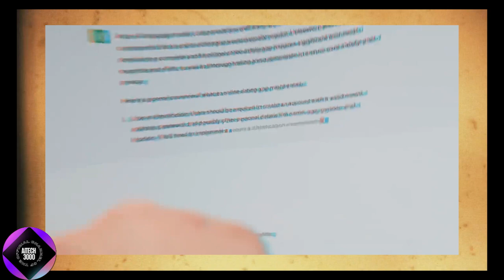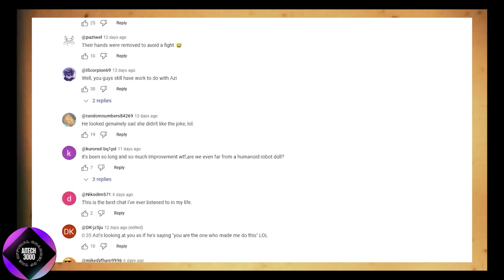Upgraded AMECA Shows Shocking Signs of Human Emotions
AMECA Shows Shocking Signs of Human Emotions

Meet AMECA, the advanced humanoid robot that’s taken a giant leap forward in displaying human-like emotions! In this video, we dive into the latest upgrades that have equipped AMECA with the ability to express feelings, interact with people more naturally, and respond to emotional cues. Witness stunning demonstrations of its emotional intelligence and learn what this means for the future of robotics.

✅ See AMECA in action with real emotional responses.
✅ Explore the technology behind its human-like expressions.
✅ Discuss the implications of robots understanding human emotions.

Join us as we uncover the fascinating developments in robotics and what they mean for our interaction with machines!